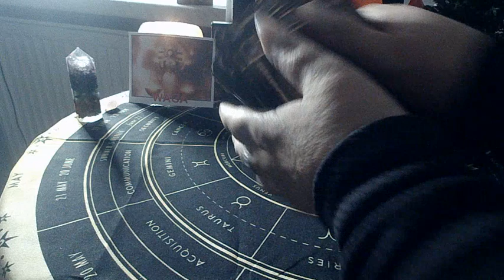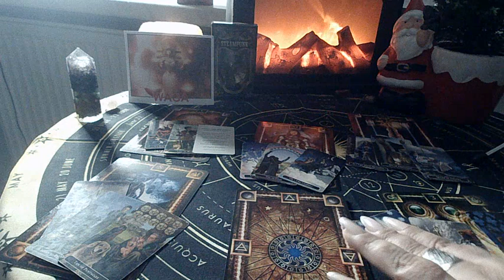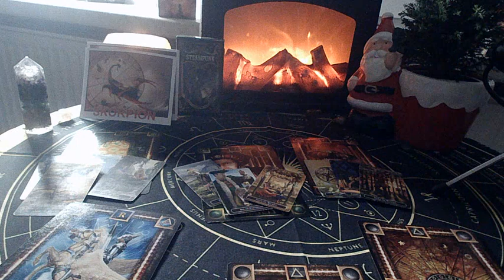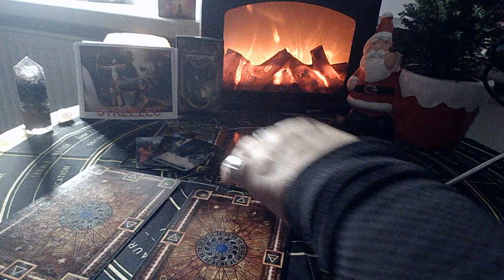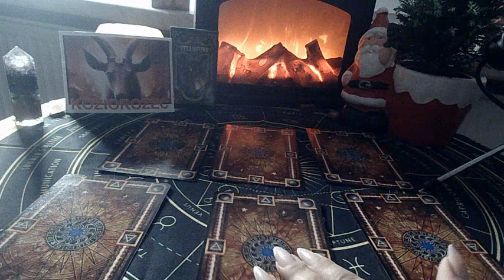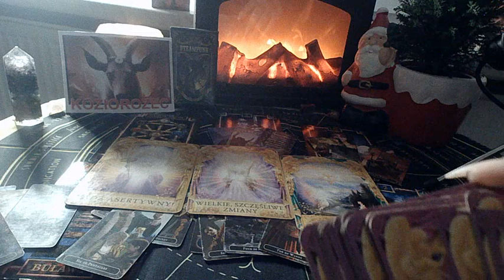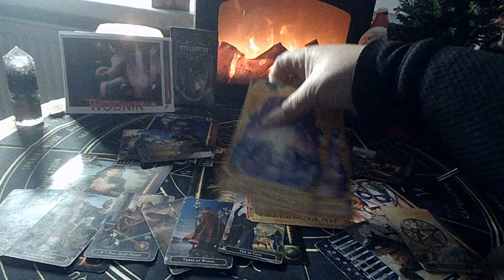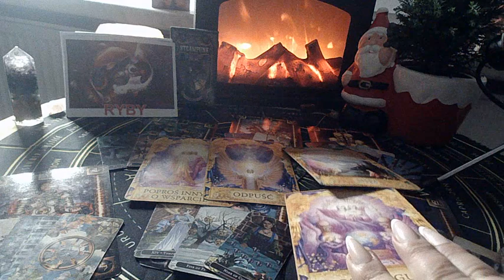Boże Narodzenie 🎁🎁🎁 NOWY ROK 🎈🎈🎈JAK WIDZI TAROT I KARTY ANIELSKIE OSTANIE 2 TYGODNIE STAREGO ROKU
Jeśli jesteś ciekaw własnej historii na tu i teraz, masz problem do rozwiązania, nurtujące Ciebie pytania, zapraszam do kontaktu ze mną w sprawie czytań prywatnych poprzez email.

W związku z licznymi pytaniami o koszt czytań prywatnych podaję przykładowy cennik w oparciu o stawki jakie otrzymuję przy dobrowolnych wpłatach:
- 50 zł. do 3 pytań - odp. w wersji tekstowej
- 100zł - wersja video podstawowa  do 30min.
- 150 zł. godzinne nagranie video
- 100 zł. godzinne połączenie telefoniczne

Nr. kont do przelewu:

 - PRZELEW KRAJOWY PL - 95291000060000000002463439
- PRZELEW Z ZAGRANICY - LT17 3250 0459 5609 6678
REVOLT21

Z GÓRY DZIĘKIJĘ
          Iwi 💖

Waga♎ 00:00
Skorpion ♏ 16:38
Strzelec ♐ 32:57
Koziorożec ♑ 48:07
Wodnik ♒ 1:04:47
Ryby ♓ 1:15:52